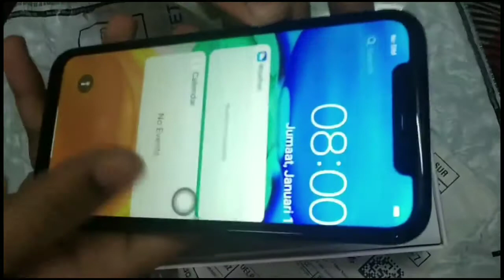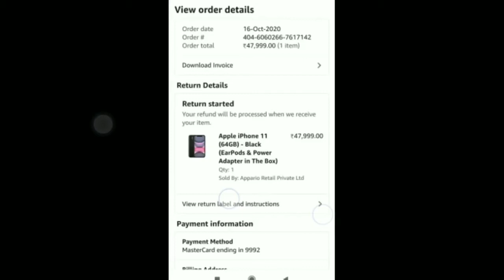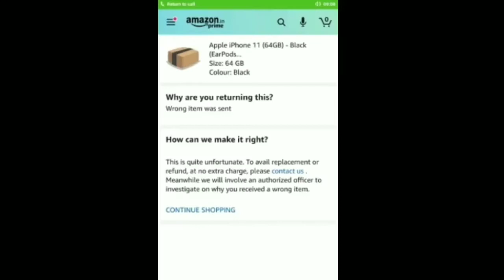| AMAZON SEND CLONE IPHONE 11 LATEST UPDATE | SUPPORT @Raph |CLONE IPHONE 11 SCAM/FAKE AMAZON 2020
Topic  - AMAZON SEND CLONE IPHONE LATEST UPDATE | AMAZON FRAUD CLONE AND NO REFUND NO RETURN 😠😠😠

Hello friends, jaise ki apne thumbnail dekh hi liya hai to iss video me batane wala hu kuch intresting information jo ki apko boht help karegi to dosto apko iss video ko pura dekhna hai...